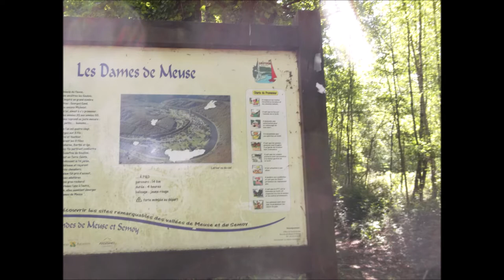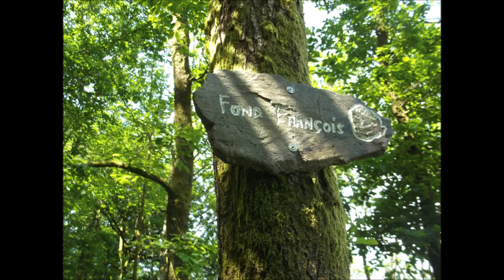Mes Escapades Ardennaises 6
Aujourd'hui, nous partons découvrir le site des Dames de Meuse à Laifour, en quelques photos.